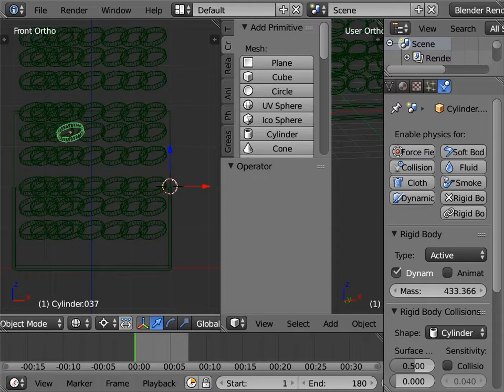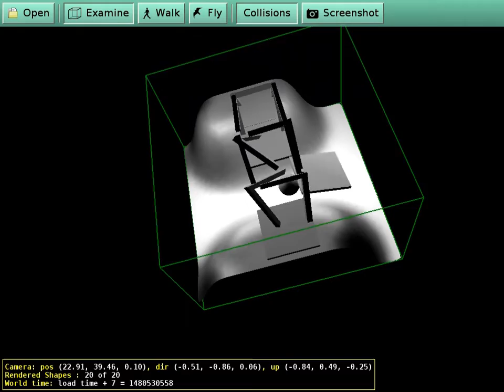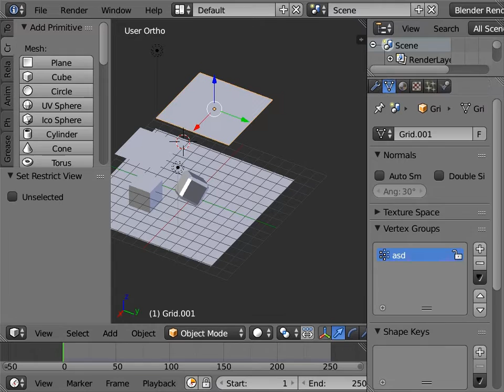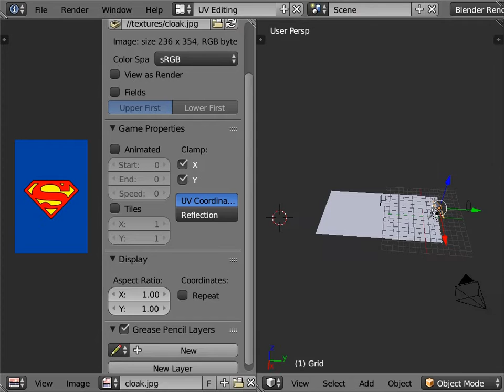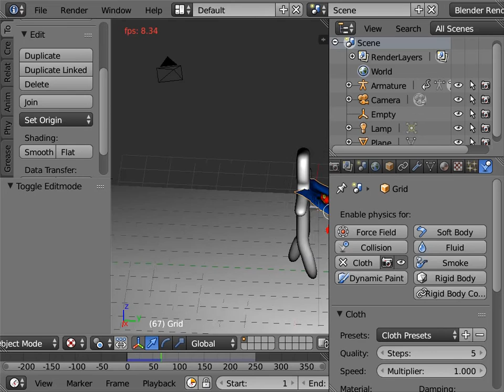Castle Game Engine animation from Blender physics systems - Rigid body and Cloth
You can create an animation using Blender physics ), and export it to .castle-anim-frames format and play the animation in Castle Game Engine

That's how e.g. they did the bridge collapse at the beginning of "Half Life 2: Episode Two" !:)

The sample models are available in (subdirectory castle-anim-frames/physics/ ) . You can test them in view3dscene (use the view3dscene version from snapshots